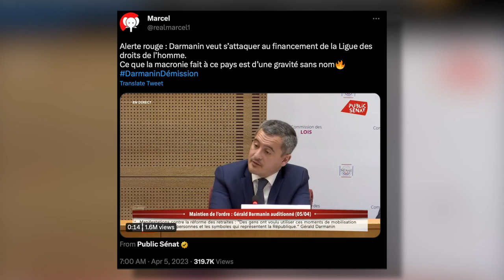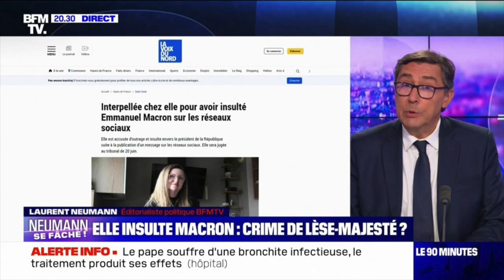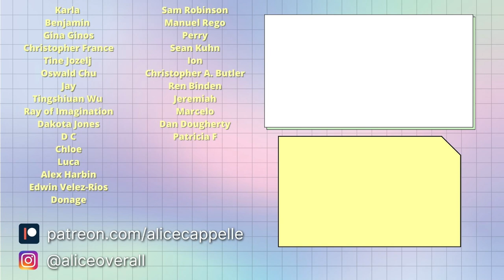I hate my government 🇫🇷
Bonjour!

SOURCES/RESSOURCES 📚

Paulo Freire, Pedagogy of the Oppressed, 1968
Alex S. Vitale, The End of Policing, 2017
I recommend you check the wesite Le Monde English to stay updated on what happens in France from a French perspective
Bruno Amable, and Stefano Palombarini, The Last Neoliberal: Macron and the Origins of France's Political Crisis, 2021.
A short video on the history of the urban police in France

Other sources can be found throughout the video :)

MUSIC 🎶

SOCIALS 👩‍💻
Storygraph: @alicecappelle